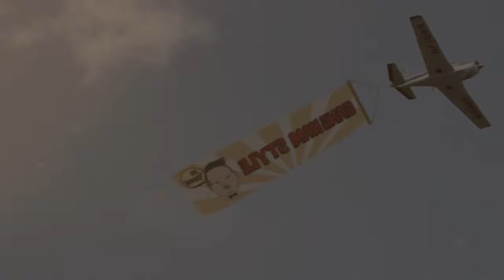PSY GANGNAM STYLE 강남스타일 M V